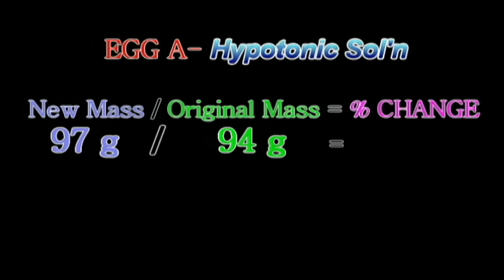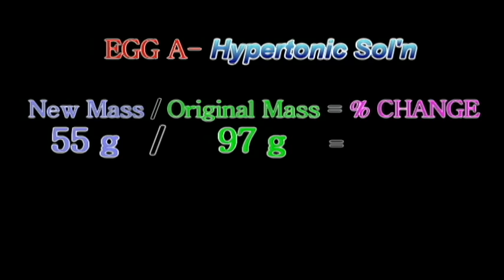Egg Osmosis (Hypertonic vs. Hypotonic Solution)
[I made a mistake in calculating percent change.  Percent Change = (Final Mass - Orginal Mass) / Orignal Mass.     Sorry!]

To test the semi-permeable qualities of the inner membrane of an egg shell, I place one egg in a hypertonic solution (corn syrup) and one egg in a hypotonic solution (water).

Using time-lapse footage, you can watch one egg shrink in size and one egg increase in size due to osmosis (the movement of water through a semi-permeable membrane from an area of low solute concentration to an area of high solute concentration) in order to reach dynamic equilibrium (a state in which all regions have an equal solute concentration).